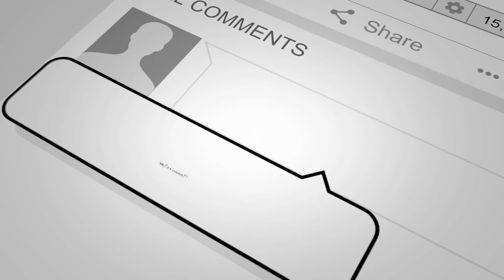Why We Debrief Students After Each Driving Lesson | Zula Driving School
Here at Zula Driving School, we believe that going over what happened during the lesson at the end of each lesson is just as important as the driving lesson itself. This gives you (the student) and the driving instructor to talk about what happened during the driving lesson and solidify take-away concepts.

to learn more.